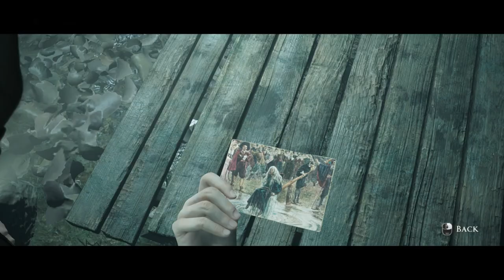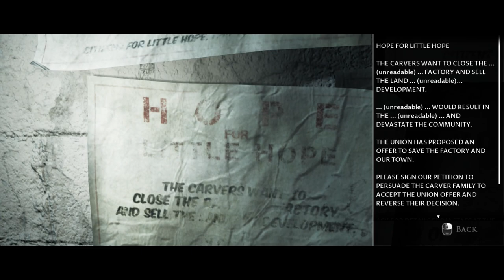The Dark Pictures Anthology: Little Hope part 3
Little Hope is presented as an unfinished story in the possession of the omnipresent Curator (Pip Torrens/Tony Pankhurst), who requests the player's assistance in completing it.

In the present day, a bus driver is taking four students, Andrew (Will Poulter), Angela (Ellen David/Rachel Dobell)[b], Taylor (Caitlyn Sponheimer/Eleni Miariti)[c], and Daniel (Kyle Bailey/Jonathan Burteaux)[d], and their professor, John (Alex Ivanovici/Sukesh Khosla)[e], on a class trip, before crashing after being forced to take a detour through the ghost town of Little Hope. The story then jumps back to a prologue set in 1972 regarding the Clark family: the parents, Anne (David/Dobell) and James (Ivanovici/Khosla), and their four adopted children, Anthony (Poulter), Tanya (Sponheimer/Miariti), Dennis (Bailey/Burteaux), and Megan (Ella Rose Coderre). Megan places her doll onto a stove lit by Anthony, starting a house fire where each of the family members die except for Anthony, who runs back into the burning house as the prologue ends.

Back in the present, the group set off into Little Hope to search for help as the bus driver goes missing. They enter a bar to use a phone and encounter Vince (Kevin Hanchard/Winston Thomas), Tanya's boyfriend at the time of the house fire, who reveals that there is no power. On the way up the road, Andrew and Angela find a doll and are dragged backwards in time by a ghostly figure named Mary (Holly Smith). The group all begin to collide with Mary and see flashbacks where Reverend Carver (David Smith/Leonardo Patane) is blackmailing Mary into helping him frame residents of Little Hope (doppelgängers of the present-day group) for witchcraft. Each member of the group except for Andrew witnesses their doppelgänger be executed before being attacked by a demonic version of them and either successfully fleeing or dying based on player choice. Ultimately, the group ends up at the Clark family household and witness one final flashback where Carver has betrayed Mary and has her framed for witchcraft. Andrew can instruct his doppelgänger to either blame Carver and have him taken away, have Mary's doll burned, or blame Mary and have her executed.

Returning to the present, Andrew is revealed to have actually been the bus driver, Anthony, who hallucinated the present-day group and the residents from the flashbacks as figures from his past, including his family, after being forced to return to Little Hope. Depending on his treatment towards Vince, who he ultimately blamed, and whether he has a gun, Anthony will either be arrested, commit suicide, continue to blame himself for his family's deaths, or accept that the house fire was not his fault.